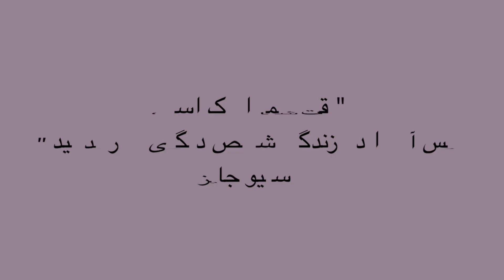درآمدزایی فوق العاده آنلاین با دیجیتال مارکتینگ از ترکیه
برای استارت بیزینس قانونی آنلاین با درآمد باورنکردنی و با یادگیری دیجیتال مارکتینگ از طریق  لینک زیر اسم و ایمیلتون
 رو وارد کنید و برای دادن اطلاعات کامل و مشاوره رایگان با شما تماس خواهیم گرفت

این بیزینس از ایران و افغانستان قابل انجام نیست لطفا رجیستر نکنید👈
وقتی تصمیم بگیری بیزینس رو شروع کنی چه اتفاقی میافته ؟؟
فرانچایز یک کمپانی اینترنشنال با نیم قرن سابقه رو با  کمترین مبلغ و حتی بصورت اقساط خریداری میکنی
میشی عضوی از یک دریای عظیم
بیزینس نامبرت رو از کمپانی معتبر بین المللی با نیم قرن تجربه موفق  میگیری
حالا بخش هیجان انگیز ماجرا شروع میشه
دسترسی نامحدود داری به ترینینگ سایتی که بهت صفر تا صد دیجیتال مارکتینگ رو با ویدیوهای ساده آموزش میده
منتور و کوچ داری که تا موفقیت و کسب درآمد، قدم به قدم کنارت هستن
درآمد باورنکردنی که تمومی نداره
این وسط هم کلی دوستی های فوق العاده، فان و سرگرمی داری که تو هیچ بیزینس دیگه ای نمیتونی تجربه اش کنی
چی از این بهتر؟!!
ما با یک کمپانی بزرگ بین المللی کار میکنیم و به صورت غیر مستقیم و بدون نیاز به بازاریابی کالاها به فروش پروداکتهای این کمپانی کمک میکنیم و از این طریق درآمدزایی میکنیم
درآمدی که از این طریق کسب میشه فوق العادست و درآخر سال بابت درآمد کسب شده داکیومنتهای مربوط به تکس رو دریافت میکنید تا بتونید به راحتی درآمد کسب شده رو به دولت کشوری که در اون اجازه کار دارید اعلام کنید
این بیزینس نیاز به سرمایه گزاری داره و آپشنهای مختلف سرمایه گزاری متناسب با بوجه و شرایط  شما در نظر گرفته میشه

🍀با بیزنس پلن حرفه ای
🍀همراهی قدم به قدم و ساپورت 24 ساعته منتور و کوچ
🍀دسترسی به سایت جامع آموزش و نحوه انجام صحیح این بیزینس
🍀جلسات پرسش و پاسخ

🍀از هر جای دنیا و با هر میزان دانش و تخصص
شما هم میتوانید در کنار تخصص اصلی در آمد جانبی فوق العاده ای را از طریق دیجیتال مارکتینگ  تجربه کنید
شروع در آمد در این سیستم 3 رقمی خواهد بود

📌📌📌 Social Media 📌📌📌

من رو در این پلتفرمها دنبال کن